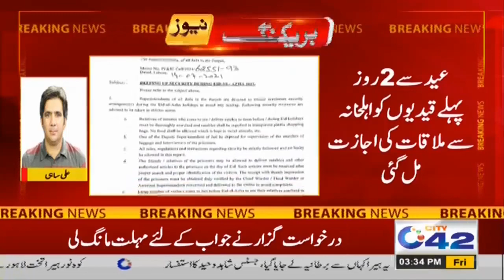Big Offer For Prisoners Before Eid ! Govt Huge Announcement